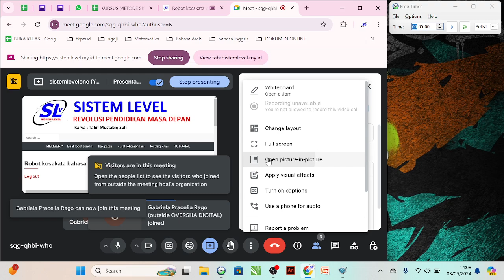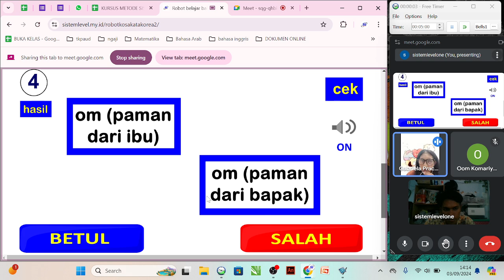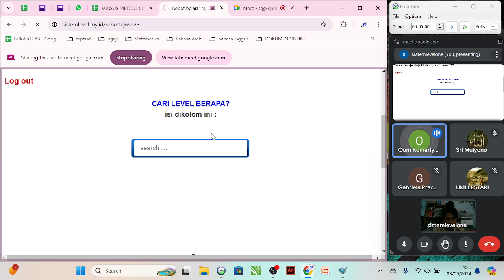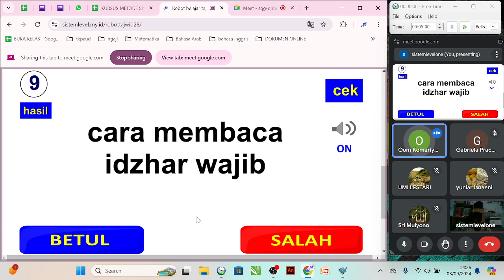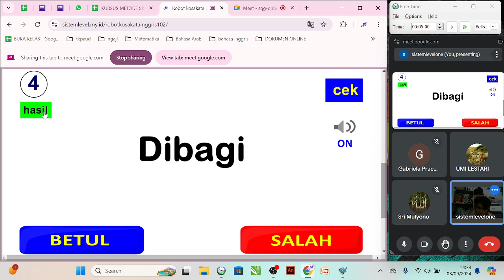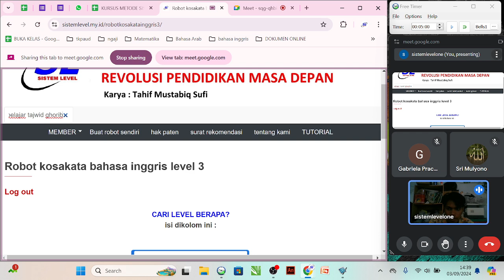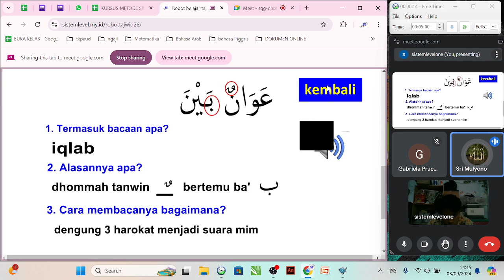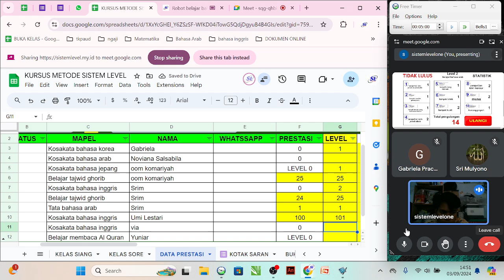Kursus Metode Sistem Level kelas siang 3 September 2024 jam 14:00-15:00